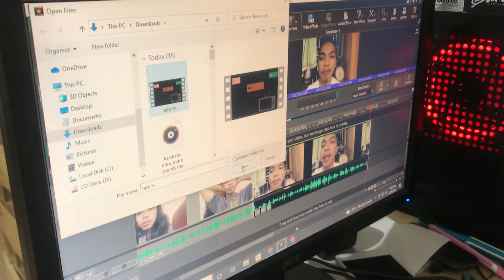Tato Whereabouts Episode 2 | Editress - Tato TV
Picture taking muna tayo ng mga black tees para sa mga hindi nakapanood ng live.